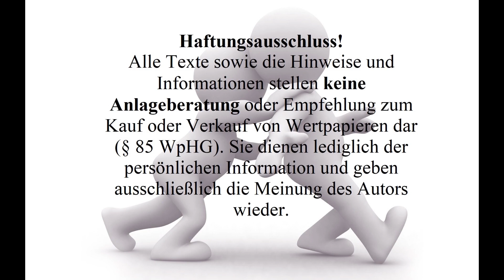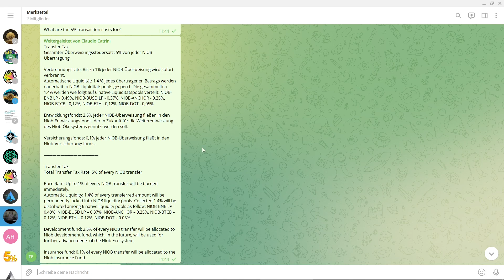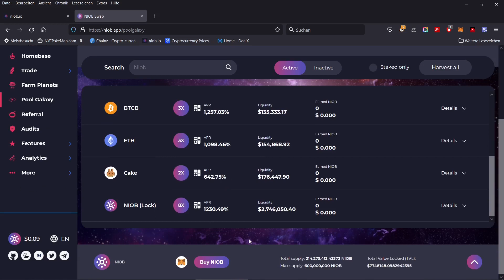Niob launcht mit Schwierigkeiten / Fehler die nicht hätten sein dürfen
In diesem Video reden wir mal über den fehlerhaften Launch von Niob.

Anmeldelink für Binance, mit diesem Link Sparst du 10% Trading kosten!

Mein Equipment
Blue Microphones Yeti Professionelles
Mikrofonständer für Blue Yeti Microphones
Popschutz für Blue Yeti Microphones
Mein Gaming Headphone
Mein ergonomisches Mousepad
Hardware Wallet
Bitcoin Münze mit Gold Überzug
Bitcoin und Dogecoin Münze

Falls ihr euch für mein Equipment interessiert, könnt ihr euch dieses unter den Amazon-Links anschauen und euch alles darüber durchlesen.

Dort stehe ich euch für Fragen bereit und informiere euch über alles wichtige!!

Risikohinweis: Die Informationen auf meinem Kanal dienen nur zur Information und sind keine Investitionsempfehlung.

Kapitel:
0:00 Intro
1:02 24h Zeit für Pools
2:26 5% Gebühr
5:18 Pool Chaos
8:17 Marketing